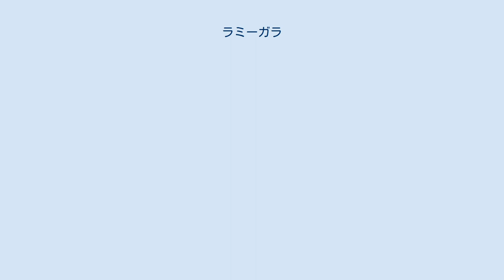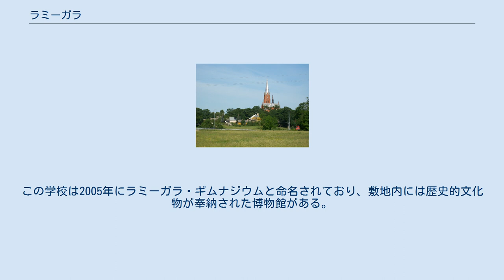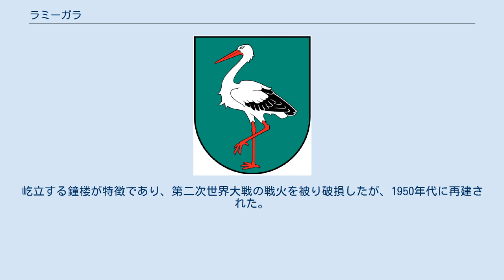ラミーガラ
ラミーガラ（リトアニア語: Ramygala）はリトアニアのパネヴェジース郡に属する都市。
 パネヴェジースとケダイネイを繋ぐ道路の中間にあり、パネヴェジースから24km南に位置する。
面積は320ヘクタール。
ネヴェジス川の支流の一つ、ウピーテ川が側を流れる丘陵にある。
規模は小さく、2009年の調査によれば居住者の数は1700人を下回る。
 ラミーガラという名が歴史上初めて言及されるのは13世紀のことである。
1370年頃、ラミーガラの地はドイツ騎士団の侵略に脅かされていた。
1500年より少し前、街で最初の教会が設立され、1503年、街に対してラミーガラという名称が用いられるようになる。
 以後、少しずつ発展し、数年後には荘園を保有するようになる。
16世紀末期には、定期市場を開催する特権を受けた。
他のリトアニアの街と違って、ラミーガラは貴族の支配下に置かれることはなかった。
どちらかと言うと、ヴィリニュス大聖堂（後年はヴィリニュス大学）に属していた。
 1781年には、戦火で消失した教会の跡に新たな教会が設立され、それに続いて教区学校も建造された。
20世紀になると更に拡張が実施され、2つの新たな学校施設とドミトリーが建造されて荘厳な施設となった。
この学校は2005年にラミーガラ・ギムナジウムと命名されており、敷地内には歴史的文化物が奉納された博物館がある。
 19世紀末には、3つの通路と祭壇を備えた、ゴシック・リヴァイヴァル様式の教会が新たに建造された。
屹立する鐘楼が特徴であり、第二次世界大戦の戦火を被り破損したが、1950年代に再建された。